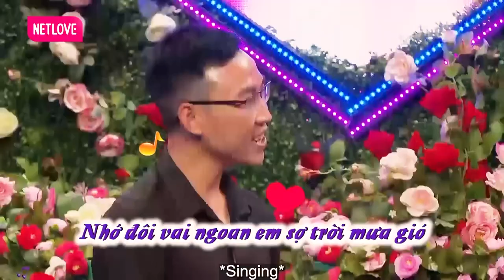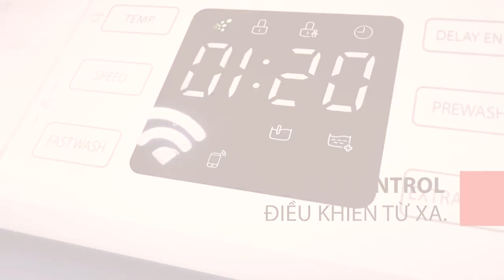Màn Quay Xe Đầy Bất Ngờ Của Chàng Trai GIÁM SÁT BUỒNG PHÒNG Với NÀNG GIÁO VIÊN Xinh Đẹp Cấp 2